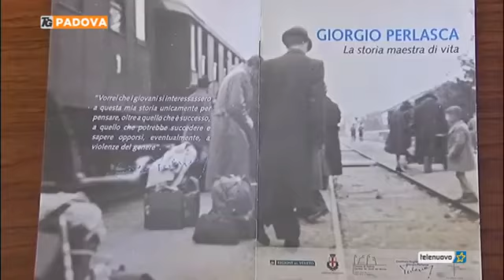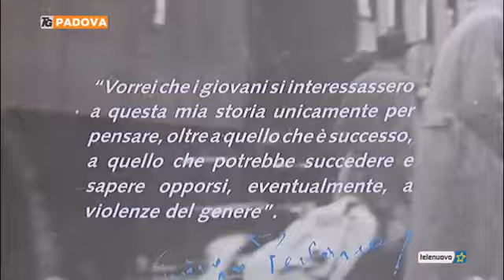Telenuovo 17 gennaio - Palazzo Moroni, conferenza stampa iniziative a memoria di Giorgio Perlasca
in occasione del 25esimo anniversario della scomparsa di Giorgio Perlasca, la Fondazione a lui dedicata con il Comune di Padova e la collaborazione di vari soggetti (Comune Maserà, Comunità ebraica, Associazione Italia Armenia, Ass. Naz,le Venezia Giulia e Dalmazia, Museo dell'Internammento, Giardino dei Giusti del Mondo) ha presentato una serie di eventi che si sviluperanno in Padova tra il 20 gennaio e il 5 febbraio.